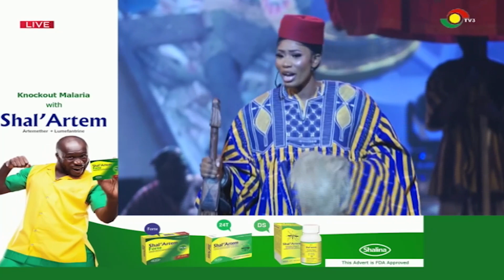Aduanige from Upper East Region shines bright on GMB2023 Grand Finale!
Her captivating performance, celebrating Ghana's rich cultural diversity, had the audience on their feet.

A mesmerizing showcase of our heritage! 💃🥁🎉